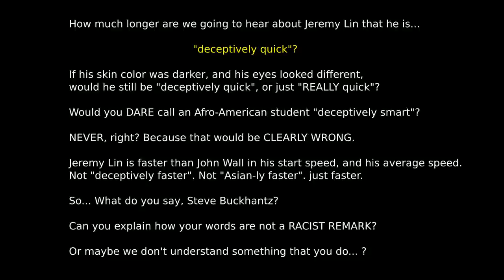WAS Wizards' Steve Buckhantz calls Jeremy Lin "Deceptively Quick".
Just read the slide in the video... I've said all I have to say there..